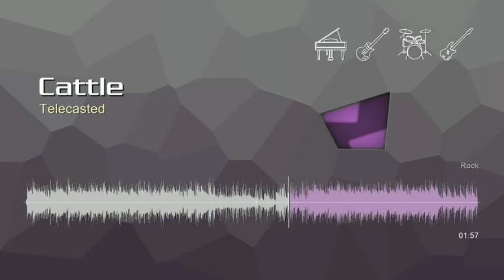Cattle - Telecasted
HIT PLAYLIST Presents " Cattle by Telecasted "

Song - Cattle
Artist - Telecasted
Album - Cattle